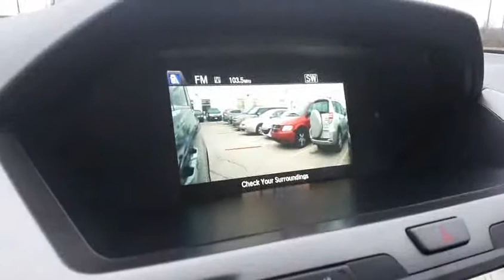2016 Honda Odyssey EX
This vehicle offers Bluetooth, rear-view/side-view cameras, heated seats, USB ports and so much more! We believe in transparency, we provide a Carfax report on all vehicles. This vehicle has undergone a rigorous inspection by our team of Factory Certified Technicians, making it "Drive Certified".
As a buyer your goal is to make a well-informed decision. Our goal is to assist you, and we do that in a variety of ways with our Drive Certified standard. We offer full transparency throughout your purchase experience. Formula Honda is backed by a well-connected Dealer group, the Driveauto group, which will stand behind you and your vehicle for the entirety of your ownership. We offer competitive pricing backed with supporting documentation, eliminating the hassle of negotiation. Come on in to experience what buying a used car should be like, you’ll be glad you did! Above price is +HST and licensing.